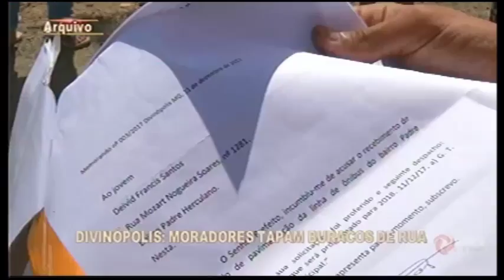DIVINÓPOLIS: Moradores tapam buracos de rua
Principal rua do Bairro Padre Herculano está em situação precária.